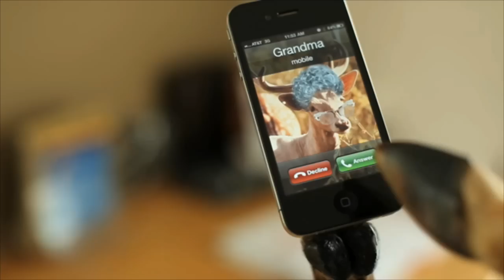Deers Are Bastards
From Detective Dee and the Mystery of the Phantom Flame

Detective Dee and the Mystery of the Phantom Flame is a 2010 epic mystery film that is a fictional account of Di Renjie, one of the most celebrated officials of the Tang Dynasty. A co-production between China and Hong Kong, the film was directed by Tsui Hark from a screenplay written by Chen Kuofu.

The film stars Andy Lau and features art direction and fight choreography by Sammo Hung. The film's supporting cast includes Carina Lau, Li Bingbing, Deng Chao and Tony Leung Ka-fai. Principal photography for Detective Dee began in May 2009; the film was shot at Hengdian World Studios in Zhejiang, China. Detective Dee was released in China on 29 September 2010 and in Hong Kong on 30 September 2010. The film was nominated for the Golden Lion at the 2010 Venice Film Festival. The film also made its North America debut by premiering at the 2010 Toronto International Film Festival.

The character of Judge Dee was made famous in western countries by Robert van Gulik, who wrote 17 new Judge Dee mysteries between 1946 and 1967. The series is now being continued by French author Frédéric Lenormand. An entitled prequel directed by Hark is planned for 2013, with Mark Chao as young Detective Dee.